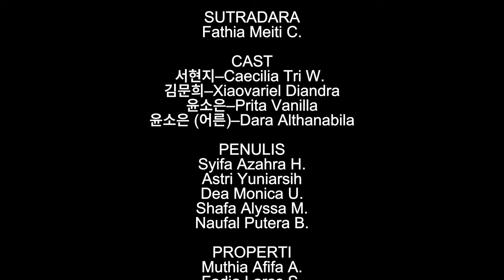Ditto (동감) Short Movie [A반 Version]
Remake Film Ditto (동감) merupakan tugas akhir dari mata kuliah Drama dan Film Korea Kelas A angkatan 2021. Sedikit berbeda dengan film aslinya, remake film ini mengisahkan persahabatan antara dua orang perempuan dari masa yang berbeda bertemu melalui sebuah telepon tua.

[SUSUNAN]

SUTRADARA
Fathia Meiti C.

CAST
서현지 (Seo Hyunji)–Caecilia Tri W.
김문희 (Kim Munhee)–Xiaovariel Diandra
윤소은 (Yoon Soeun)–Prita Vanilla
윤소은(어른)(Yoon Soeun|dewasa)–Dara Althanabila

PENULIS
Syifa Azahra H.
Astri Yuniarsih
Dea Monica U.
Shafa Alyssa M.
Naufal Putera B.

PROPERTI
Muthia Afifa A.
Fadia Laras S.
Vasya Nalia S.
Petra Relagusta M.
Tasya Qotrunnada Z.
Sharfina Rahmanita A.

DESIGN & PUBLIKASI
Nadya Argyanti M.
Anabelle Zefanya R.
Jasmine Anindita R.

CAMERAMEN
Vasya Nalia S.
Cassandra Putri V.A.

EDITOR
Angelica Nathasha
Nadira Malika H.
Shafiyyah Maulida P.
Tasya Qotrunnada Z.
Naurah Mahira

Fomi Okiya P.

Terima kasih kepada seluruh anggota kelas A yang telah berkontribusi dalam proses produksi film ini serta Ibu Eva Latifah selaku dosen pengampu mata kuliah Drama dan Film Korea.